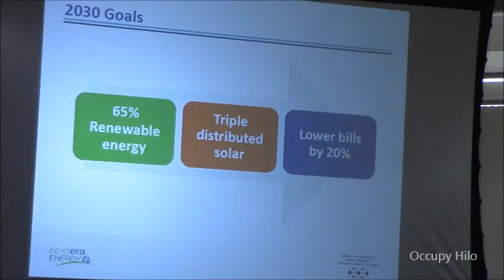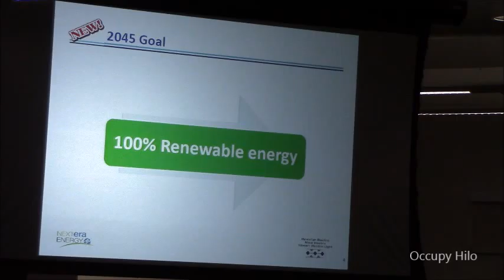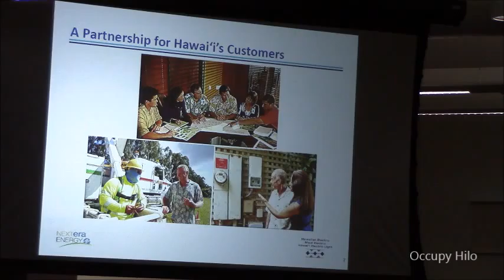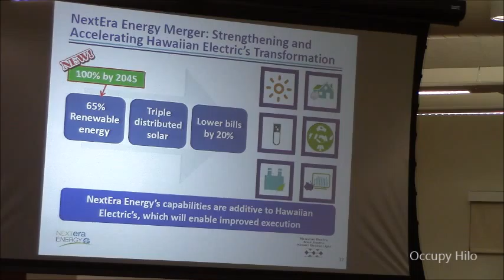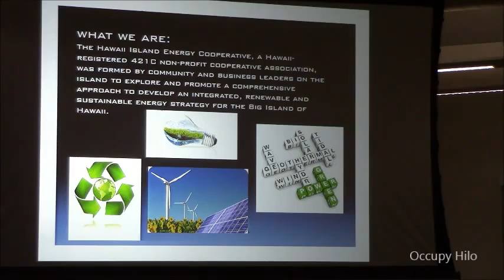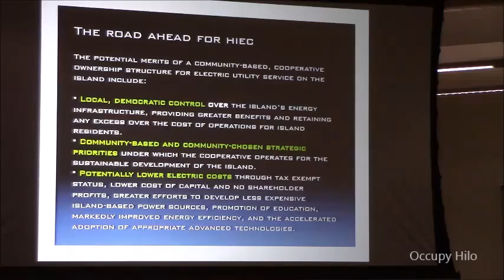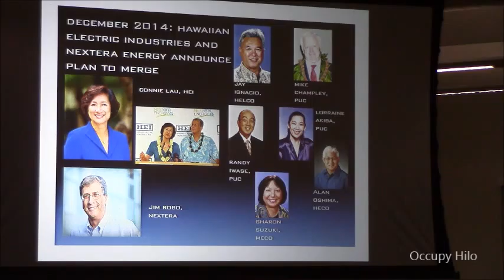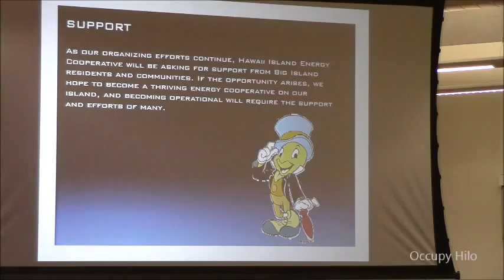HELCO, NextEra, HI Island energy co op full video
June 18, 2015 talk story in Kona, Hawaii with Jay Ignacio President of HELCO, Henry Curtis from Ililani Media, and Marco Mangelsdorf from Hawaii Island Energy Cooperative